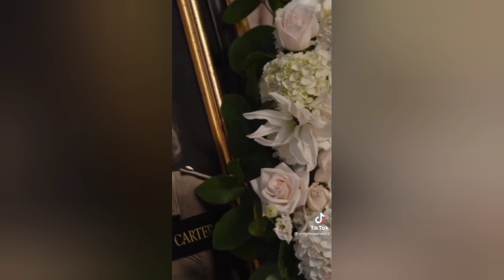Marvel povs part 31